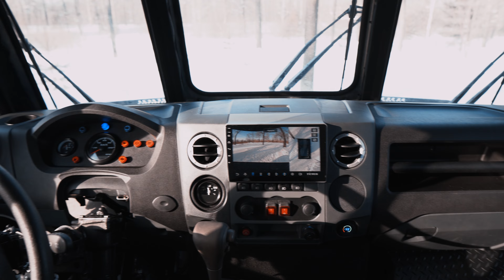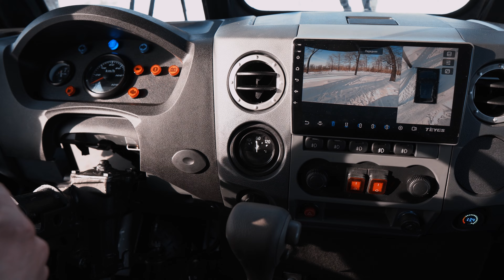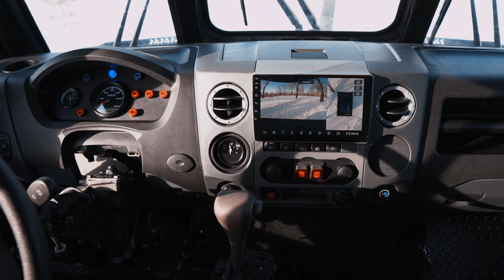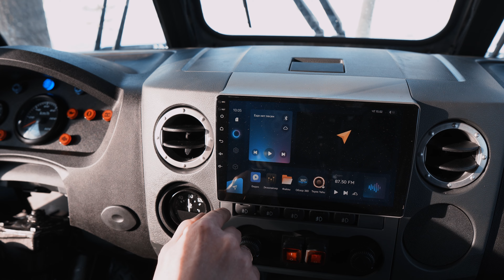Вездеход ENWIX - ДОСТОЙНЫЙ ЧЕМПИОНА | ЗАХАРЕВИЧ ЮРИЙ ИВАНОВИЧ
Более подробный обзор вездеход ENWIX КОМАНДОР. И у нас в гостях ЗАХАРЕВИЧ ЮРИЙ ИВАНОВИЧ, трёхкратный чемпион мира
 заслуженный мастер спорта СССР